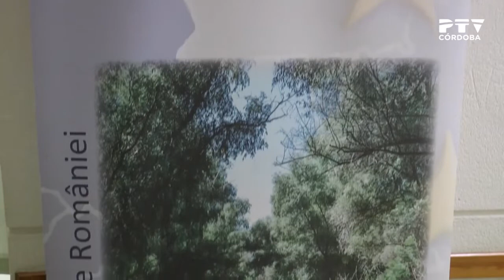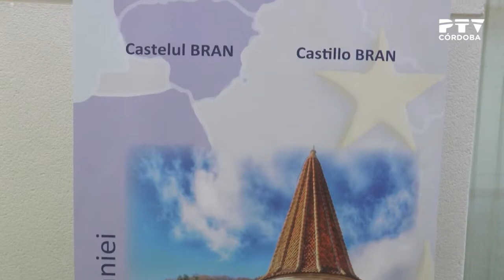La exposición "Los colores de Rumanía" se puede visitar en el Centro Cívico de Lepanto en Córdoba